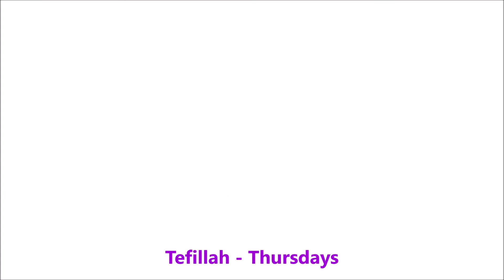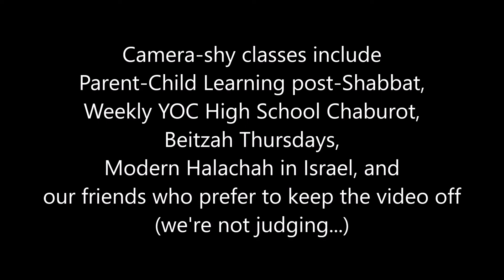Let's Keep Zooming!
A snapshot of Beit Midrash Zichron Dov's classes from December 2 to 13, a taste of what we've been doing since COVID began. Come learn with us, and help us keep on Zooming!